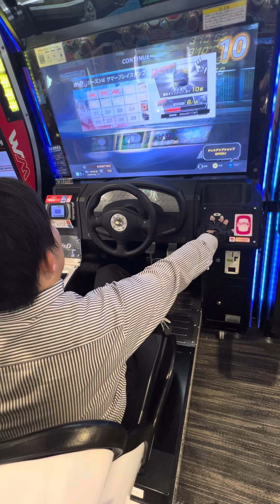ポプテピピックコラボ タイムトライアル【頭文字DAC】 頭文字D 頭文字DAC 頭の体操 gigo町田 razer 2024/05/20